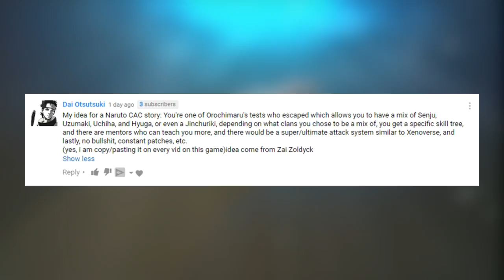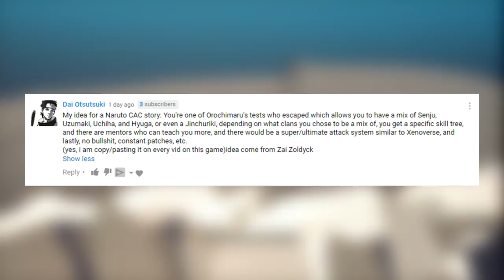Naruto To Boruto Shinobi Striker: THE IDEAL CHARACTER CREATION (FAN THEORY)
NARUTO TO BORUTO SHINOBI STRIKER: FINALLY A NEW NARUTO GAME THAT ISN'T STORM!